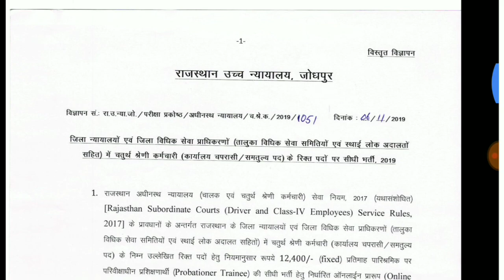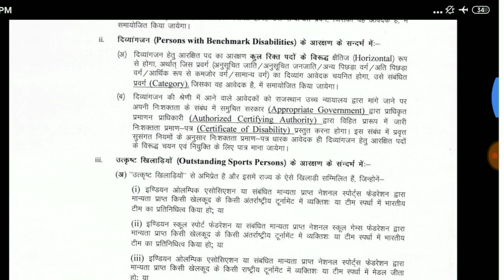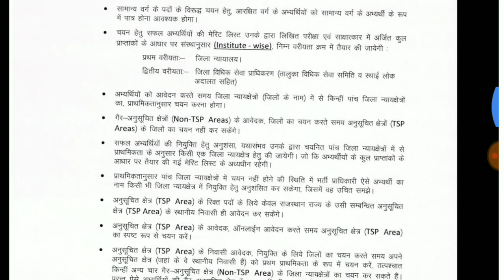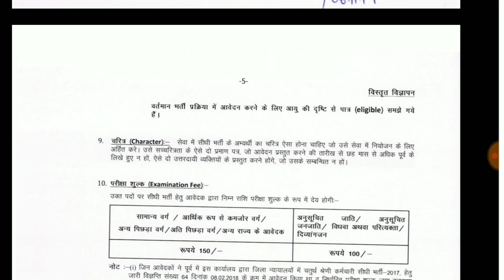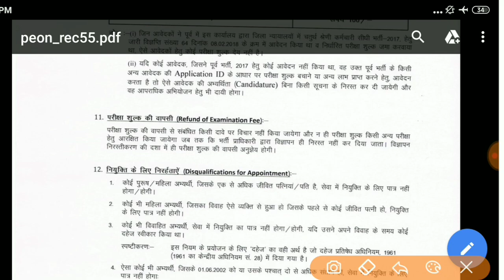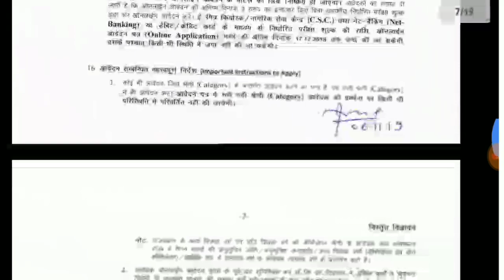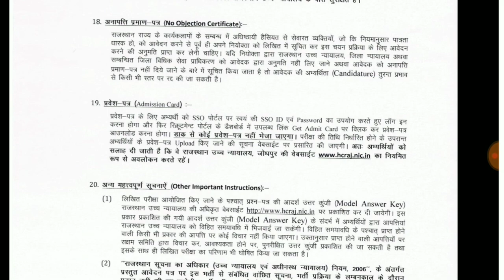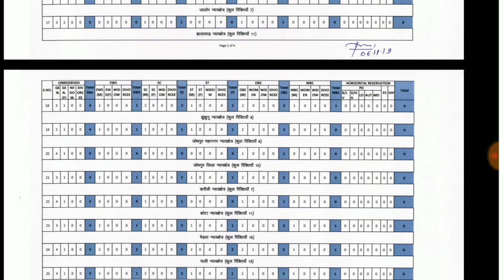Rajasthan High Coart 4th Class Vacancy 2019 Full Notice /राजस्थान हाई कोर्ट चतुर्थ श्रेणी भर्ती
Rajasthan High Coart 4th Class Vacancy 2019 Full Notification //  राजस्थान हाई कोर्ट चतुर्थ श्रेणी कर्मचारी भर्ती 2019
Rajasthan_High_Coart_4th_Class_Vacancy_2019 Full Notification

Rajasthan high coart vacancy 2019
Rajasthan high coart
Rajasthan 4th Class Vacancy qualification
Rajasthan 4th class bhar
Rajasthan high coart vacancy syllabus

Rajasthan gk for Rajasthan Police & other exam

Rajasthan Police
Police
Patwari
1st grade
2nd grade
RPSC Update
RSMSSB UPDATE
RSMSSB LDC councelling
Rajasthan news

RPSC, RSMSSB, police, Patwari, Rajasthan 10th pass govt job, jaipur, Rajasthan gram Sevak bharti-2019, Rajasthan patwari bharti 2019, 2019, latest news, news, Rajasthan Police constable bharti 2019, study iq academy, Rajasthan High Coart 4th Class Vacancy 2019 Full Notification, Rajasthan High Coart 4th Class Vacancy 2019, Rajasthan High Coart 4th Class, Rajasthan high coart vacancy 2019, Rajasthan HC 4th class vacancy qualification